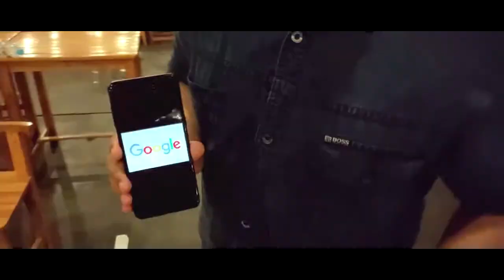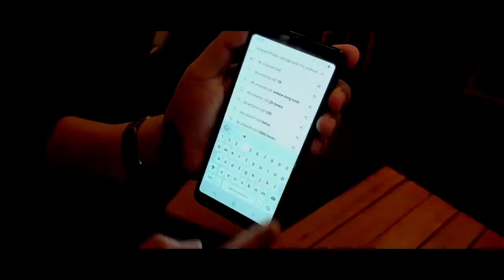Double O by Agustin video DOWNLOAD